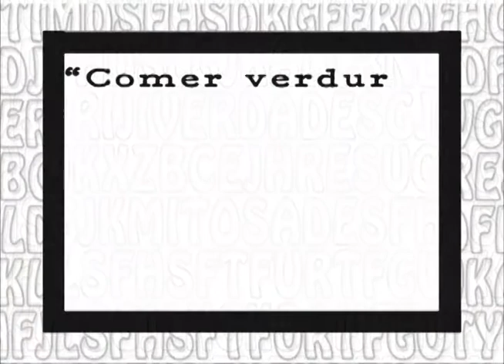Mito ou verdade - Comer verduras escuras causa cólicas no bebê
Mito! Comer verduras escuras não causa cólicas nos bebês. A amamentação pode ser feita de forma normal e a amamentação também. Informe-se!